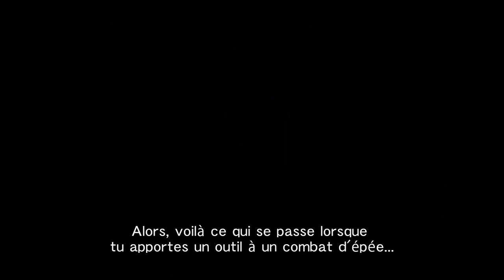METAL GEAR RISING: REVENGEANCE - VGA TRAILER Website Ver. (French)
Découvrez la version complète de la nouvelle bande-annonce de METAL GEAR RISING: REVENGEANCE (autrefois METAL GEAR SOLID: RISING) dévoilée lors de l'édition 2011 des Spike Video Game Awards. ] pour plus d'informations !